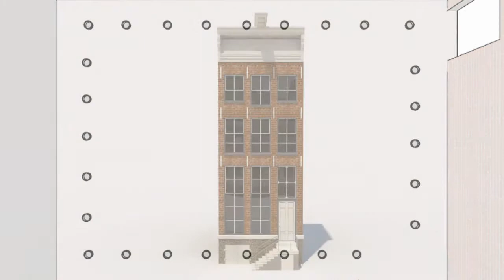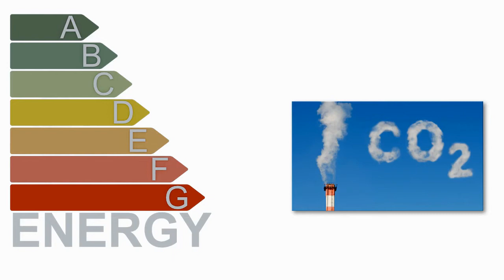De Groene Paal funderingspaal met ingebouwde energiebron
DGP introduceert De Groene Paal. Deze funderingpaal is functioneel in gebruik als constructieve funderingspaal en dient daarnaast ook als energiebron voor de warmtepomp. De Groene Paal wordt toegepast bij funderingsrenovatie in bestaande panden waar gebruik gemaakt wordt van inwendig geheide buispalen.